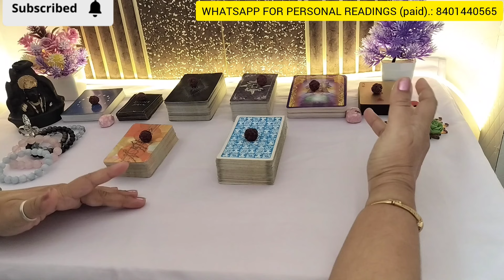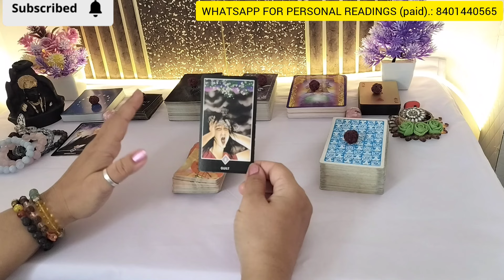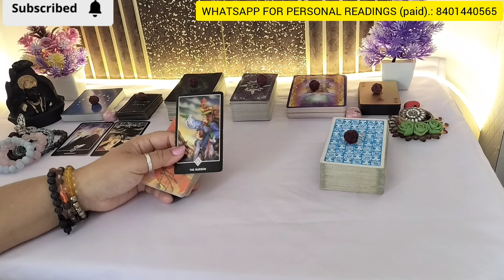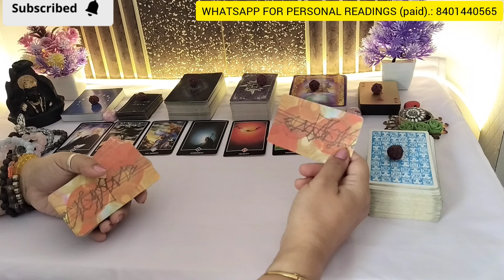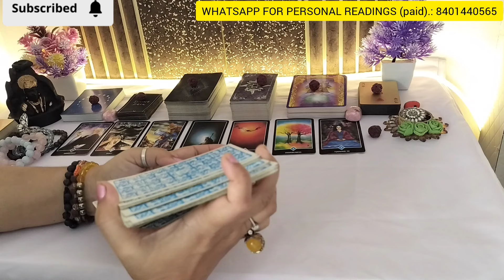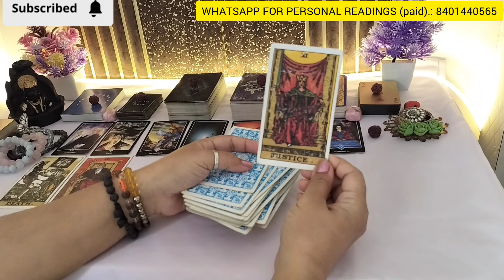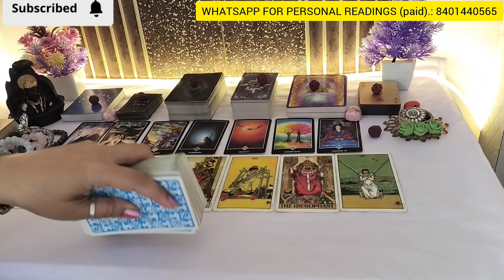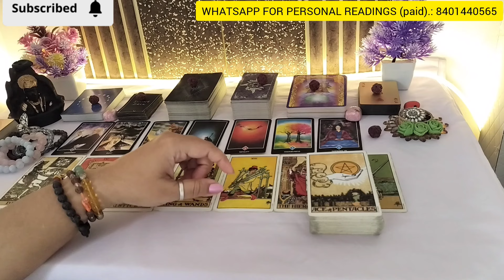धोखेबाज़ पार्टनर का हुआ ये हाल 💯THIRD PARTY KARMA ❤️NO CONTACT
FOR PERSONAL READING (PAID ONLY)
(WHATSAPP ONLY,NO CALLS)

YOUR QUERIES-
24 hours 💕 unki current true feelings
partner
current situation